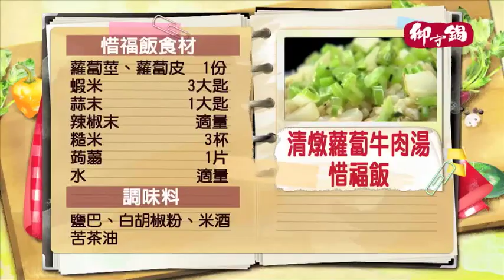《觀觀來上菜》御守鍋 清燉蘿蔔牛肉湯惜福飯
每盒大包裝60包
優惠只要$800!